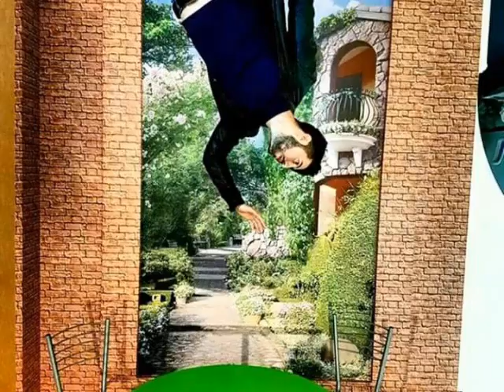Maksud Bekchanov clip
BEKCHANOV MAKSUD ROLIK